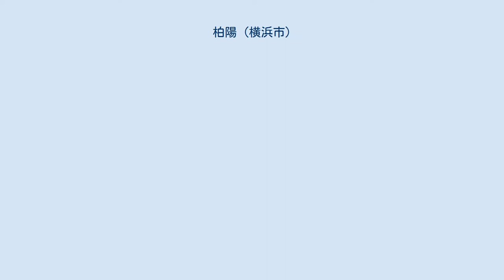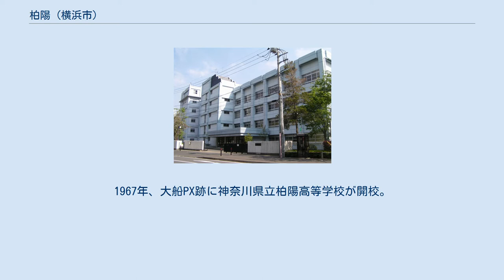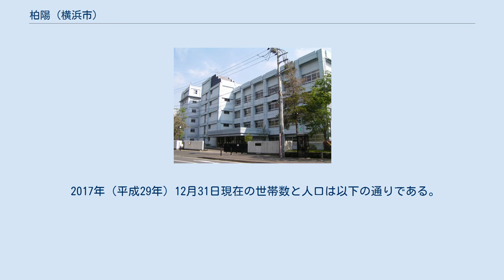柏陽 (横浜市)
日本 」 神奈川県 」 横浜市 」 栄区 」 柏陽 柏陽（はくよう）は横浜市栄区の町名。
 南端を㹨川が流れ、北端をJR根岸線のトンネルが通る。
南側に柏陽高校、北側には横浜市住宅供給公社の柏陽団地がある。
根岸線本郷台駅が徒歩圏内であるほか、本郷石橋停留所より鎌倉街道経由で上大岡・桜木町方面への路線バスも利用できる。
 かつての鎌倉郡本郷村の一部にあたる。
1938年（昭和13年）、現在の柏陽・小菅ケ谷・桂を含む一帯に第1海軍燃料廠が建設された。
1939年4月1日に横浜市戸塚区に編入され、戸塚区の一部となる。
海軍燃料廠は終戦後大船PXとして接収され、1965年から順次返還された。
1967年、大船PX跡に神奈川県立柏陽高等学校が開校。
学校の名称は当時の神奈川県知事の内山岩太郎の命名によるもので、柏尾川の「柏」と太陽の「陽」から採られ、これが現在の町名の元になった。
1986年に、分区により栄区の一部となる。
1995年10月16日、鍛冶ケ谷町、桂町、上郷町、公田町、小菅ケ谷町、中野町の各一部から柏陽が分離・新設され、同時に住居表示が施行された 。
 2017年（平成29年）12月31日現在の世帯数と人口は以下の通りである。